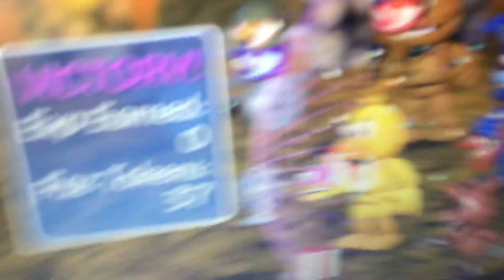FNAF World Freddy’s Hat Gets Burned By A Hot Candle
No Freddy lost his hat! Let’s get him a new one!